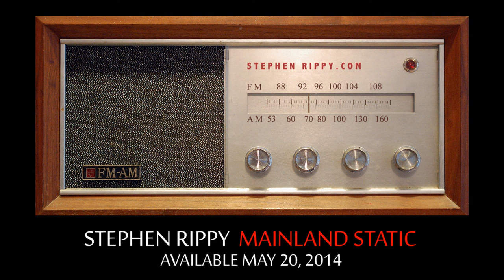Mainland Static Radio: "Last Long Goodbye"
"Last Long Goodbye" from Mainland Static - available May 20!